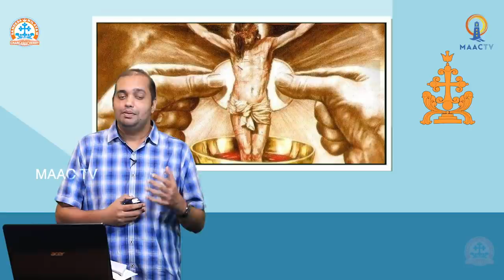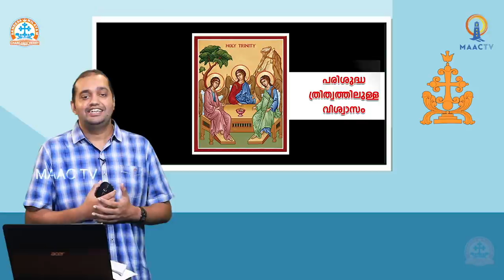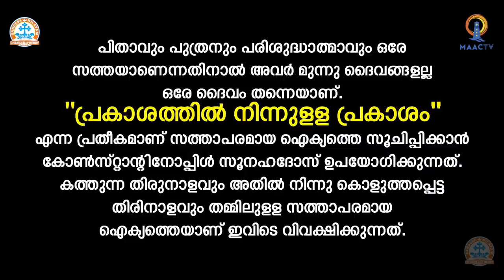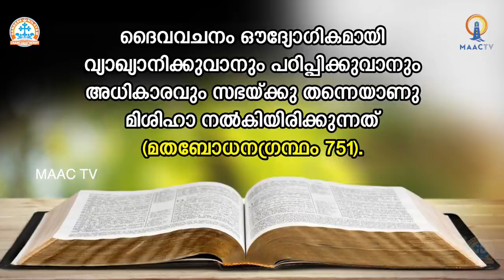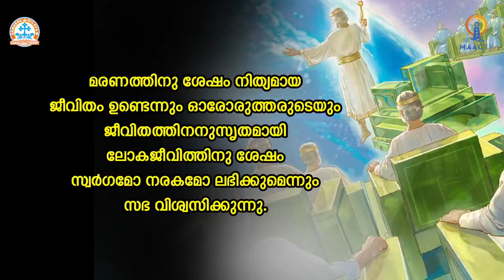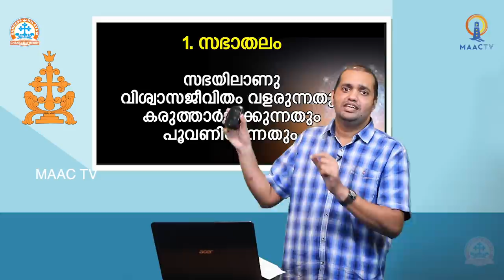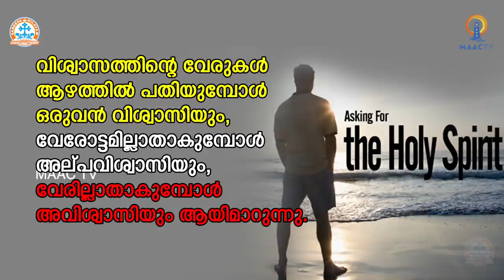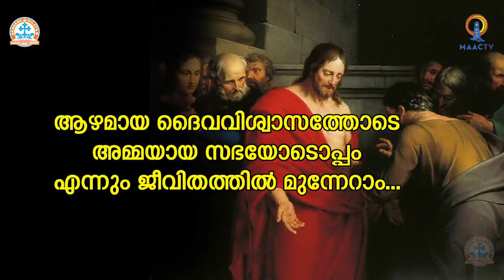CLASS 12 --CH 1- PART 2 || SANDESANILAYAM ONLINE CATECHETICAL || MAAC TV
രക്ഷയുടെ പാതയിൽ
ക്ലാസ് 12
ക്രൈസ്തവ വിശ്വസം സഭയിലും സമൂഹത്തിലും VOL II
പാഠം 1 ഭാഗം 2
വിശ്വാസവും ജീവിതവും